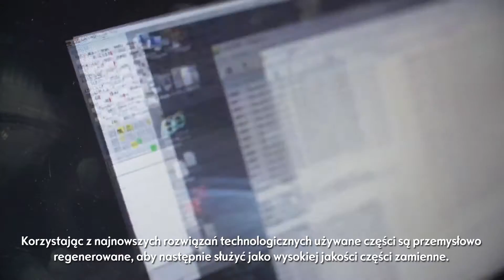Części regenerowane Opel - jak wygląda regeneracja? Dixi-Car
Film z fabrycznego zakładu regenerującego części Opel. Po co regenerować podzespoły takie jak kompresor klimatyzacji, turbosprężarka, alternator, rozrusznik, a nawet zestaw wskaźników? Dla niższej ceny - część regenerowana kosztuje ok. 50% nowej, a jest praktycznie jak nowa.